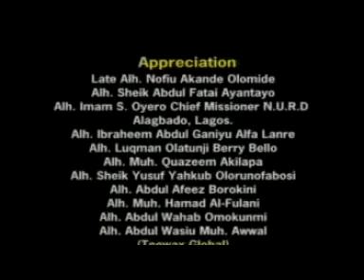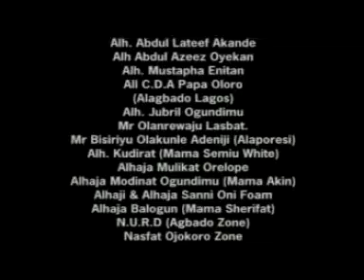SHEIK BUARI MUSA(IROLE AYEE)2